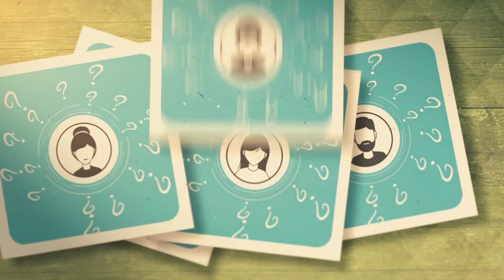14 pessoas são presas durante operação ''Dark Side'' feita em Iranduba- Am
04º BLOCO AGORA 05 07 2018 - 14 pessoas são presas durante operação ''Dark Side'' feita em Iranduba- Am